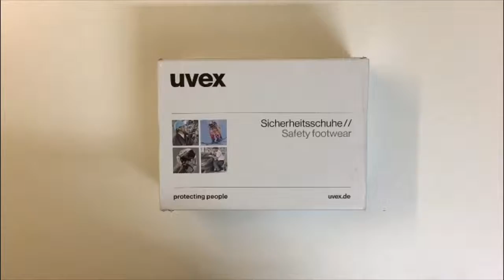Bezpečnostná obuv UVEX 8563.8